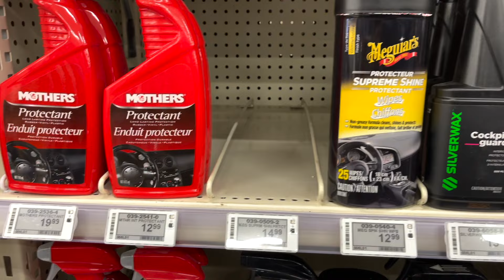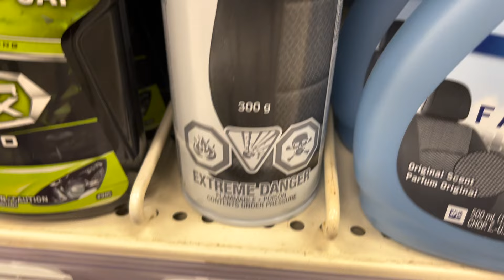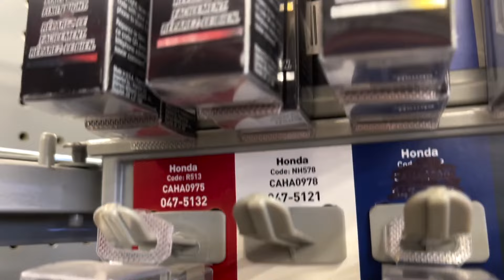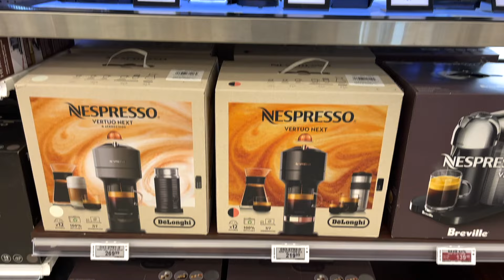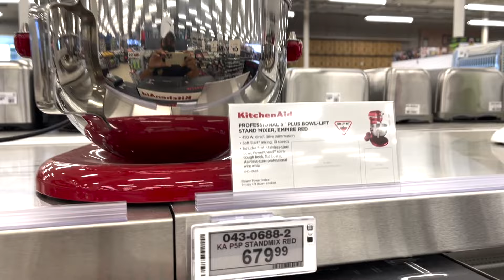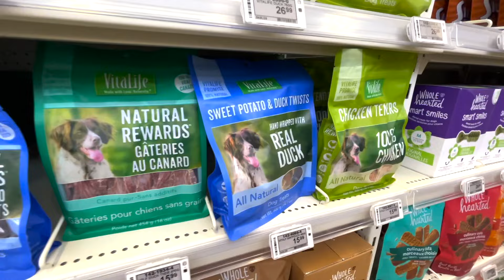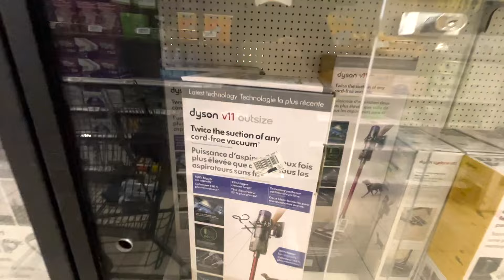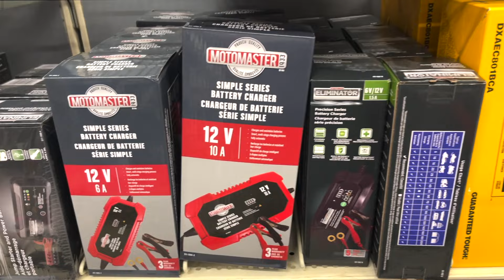CANADIAN TIRE (Hardware store) Shopping| ALLDAY VLOG 12 🇨🇦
ඔන්න ඔයාල ඉල්ලුව වගේම මගේ 1st shopping Vlog එක අරන් ආව. Canadian Tire කියන්නේ Hardware Store එකක් Canada වේ තියෙන. මේ Vlog එකේ බලාගන්න පුලුවන් මම මොනාද මගේ car එක clean and detail කරන්න ගන්න products කියල.